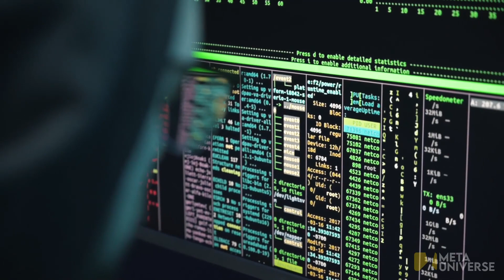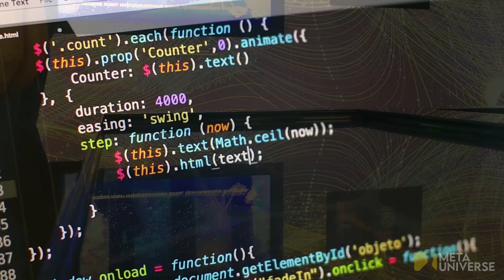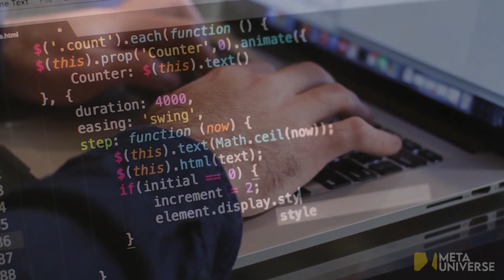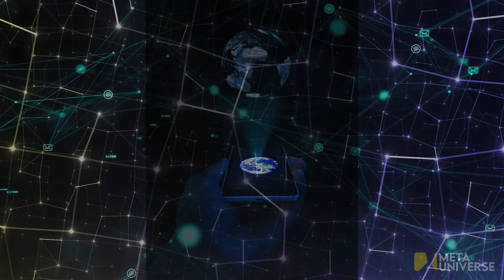TECNOLOGIA 5G | META UNIVERSE ES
5G  es una tecnología capaz de aumentar la capacidad de conexión, reducir la latencia y aumentar exponencialmente el número de dispositivos que se pueden conectar a internet , el próximo estándar de la red inalámbrica. Empresas de gran prestigio ya están introduciendo la tecnología 5G para nuevas soluciones de la tecnología.